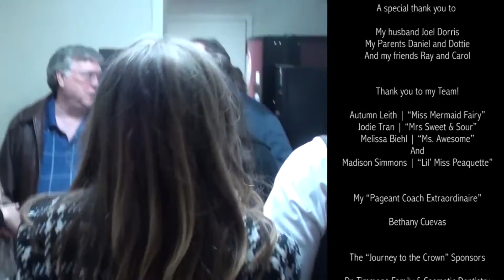The Mrs. Mississippi America Pageant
The 2016 Mrs. Mississippi America Beauty Pageant has come and gone.  Most of you already know that I didn’t win the state title. No crown for this queen. However, I surely didn’t leave Corinth, MS empty handed. As you know, I didn’t win. A sweet, beautiful lady from Tupelo, Ashely Buse, is the new Mrs. Mississippi 2016.  She was stunning and worked hard for the title. All of the winners deserved their titles.  I received three of my very own. I won Top Ads Sells, Director’s Choice, and the most precious award I’ve ever received in my entire life — Mrs. Congeniality Mississippi 2016! I learned a lot about myself and pageants, and gained several new friends in the process.

Solberjum - Fly Away
• Support Solberjum: